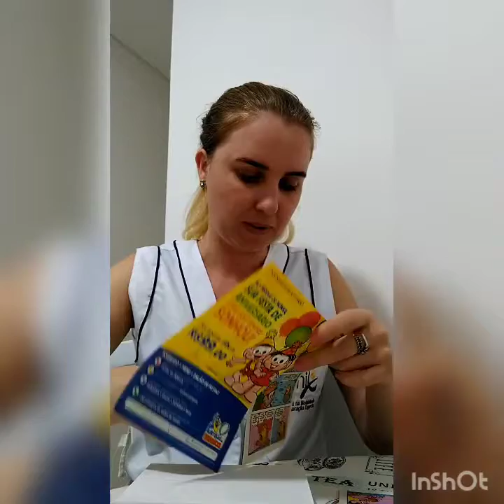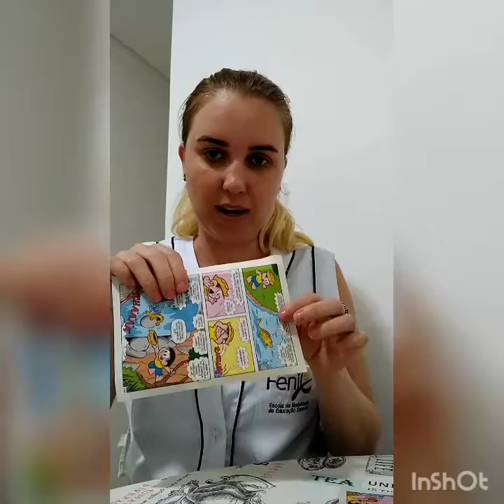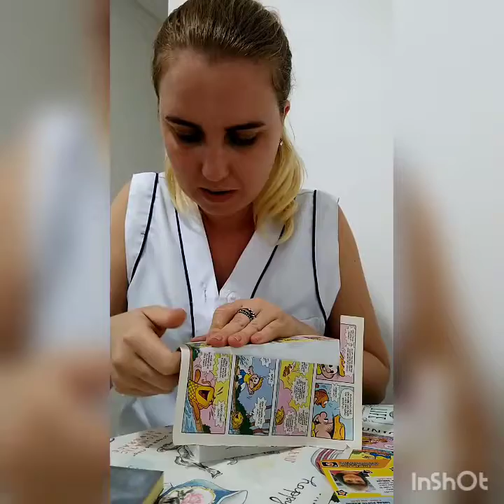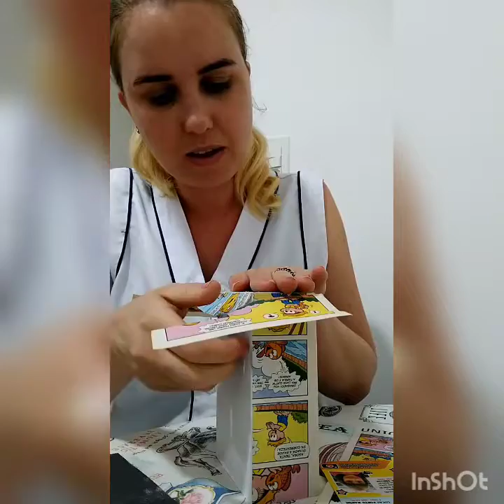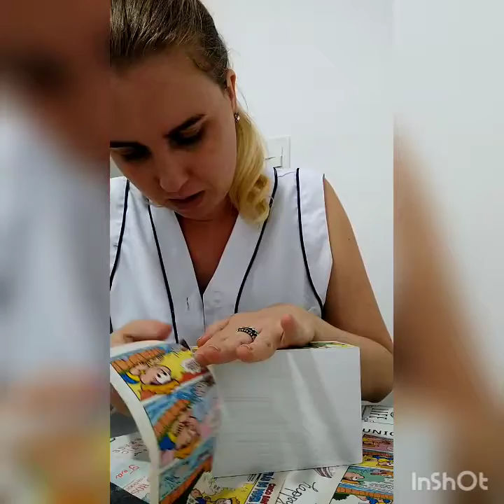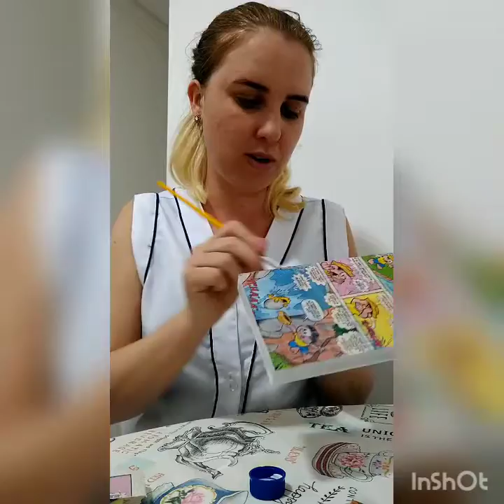Professora Jaqueline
04/09